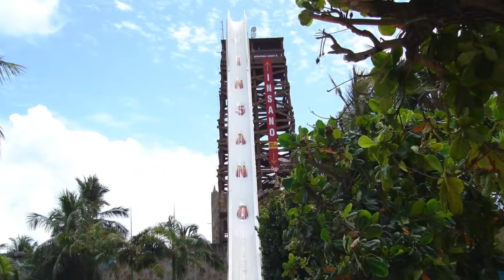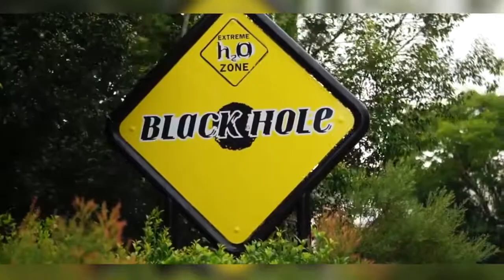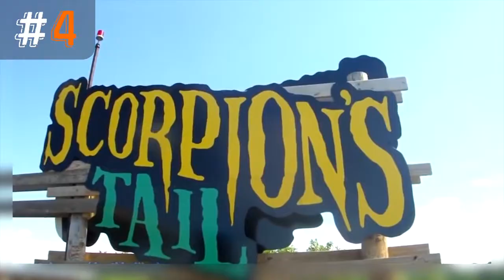Top 10 Most Adventures Watersides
Top 10 Most exiting but adventures Watersides in the world.